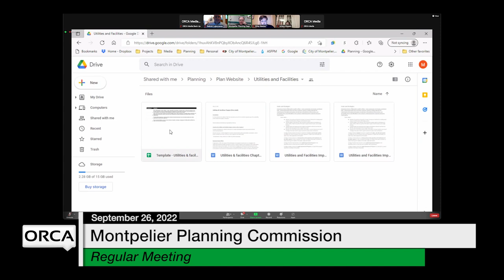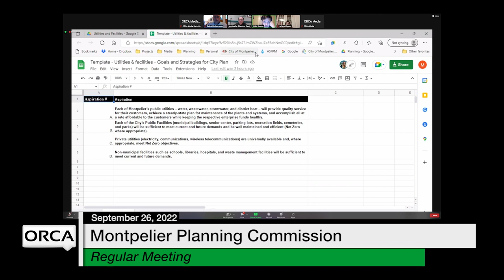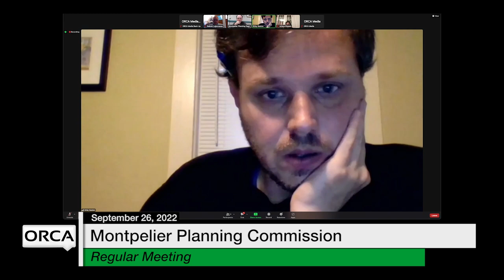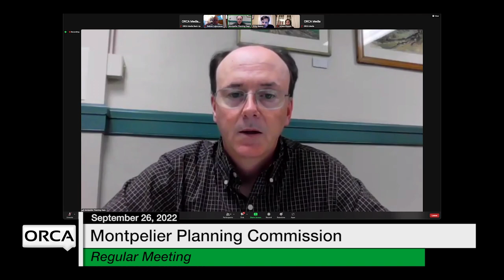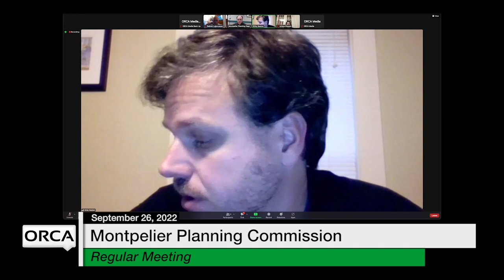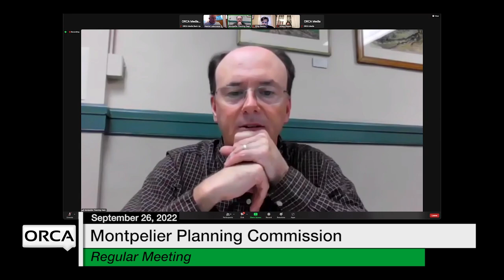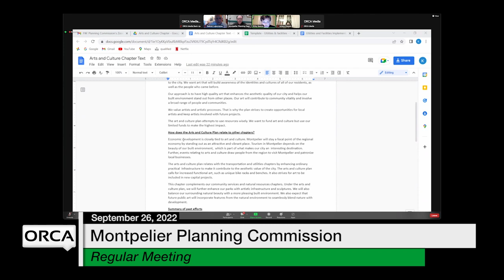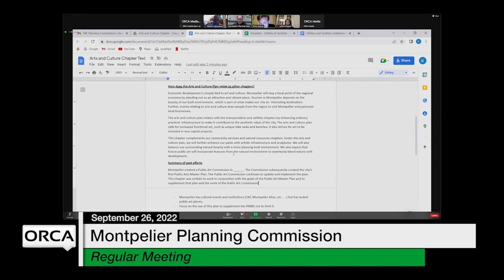Montpelier Planning Commission - September 26, 2022 [MPC]